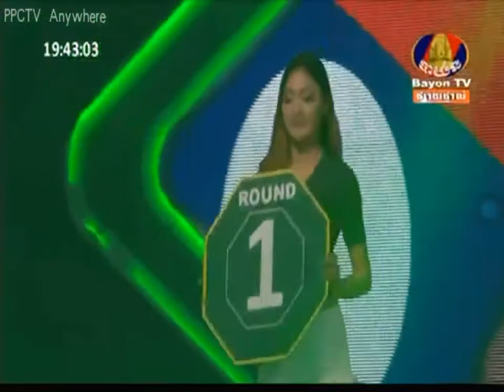Lao Chantrea vs Phatchanda (Lao) Bayon TV_25 Jun,2017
Lao Chantrea vs Phatchanda( Lao), khmer boxing BayonTV_ 25June 2017, Kun khmer vs Muay thai

Khmer boxing is very interesting in your life

Boxing khmer vs thai with SEATV